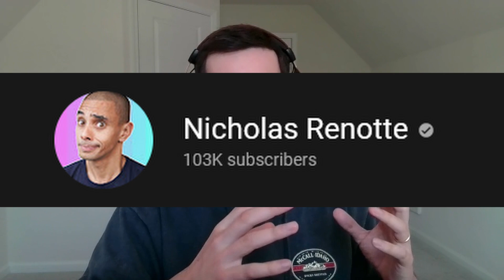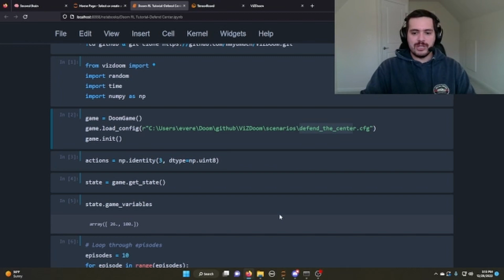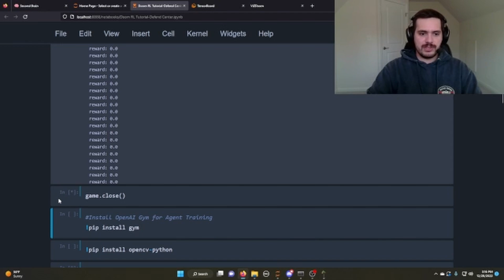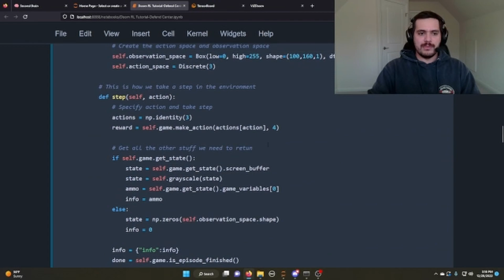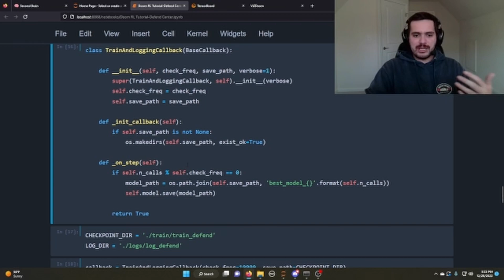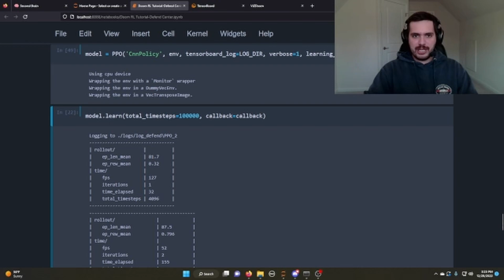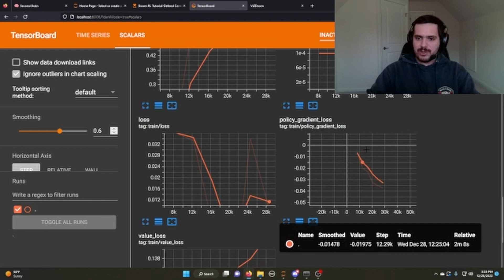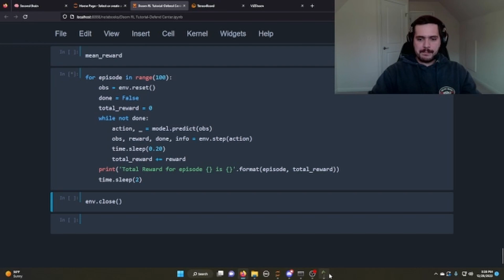Creating a Doom-slaying AI: Building a Reinforcement Learning agent to dominate the classic FPS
Hey, thanks for clicking on the video.

It is one of the best ways to let YouTube share similar content to you and others interested in this topic. Many thanks

CHAPTERS
VizDoom - 1:06
Untrained Model - 3:28
How RL works - 4:18
Training Code - 8:30
Tensorboard - 11:08
Testing Model - 13:37
Final Results - 14:18
Outro - 15:55

LINKS
Nicholas Renotte's Chanel:

My goal is to create a community of like-minded people for a mastermind group where we can help each other succeed, so browse around and let me know what you think. Cheers!

Keyword for the algorithm: A.I. plays Doom reinforcement learning vizdoom package allows us to train an agent to play Doom the video game. Neural network layers pass through game state to the environment and create a reward matrix system for deep learning artificial intelligence for video games